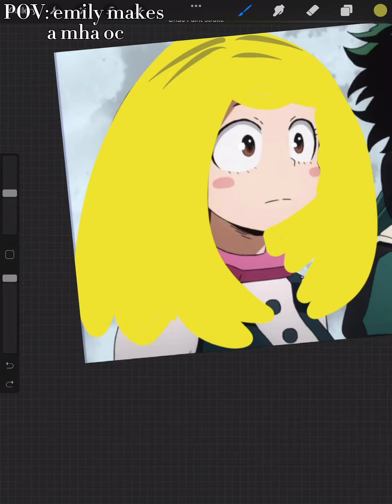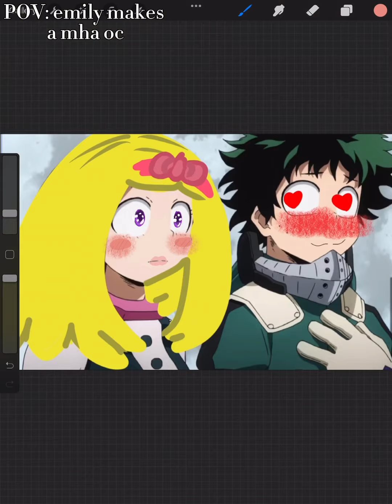emily making her mha oc